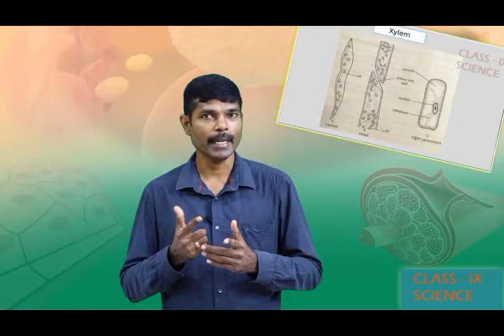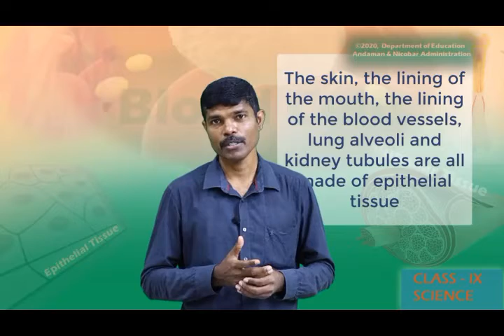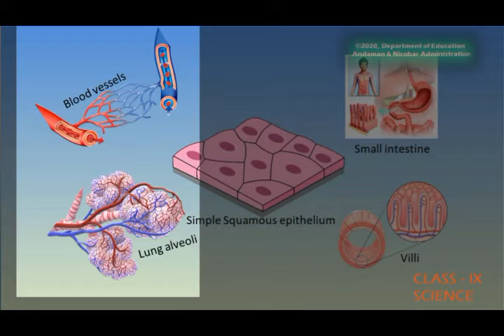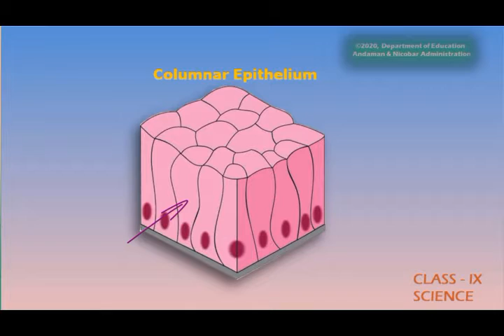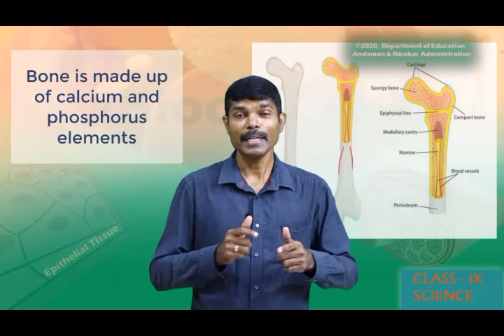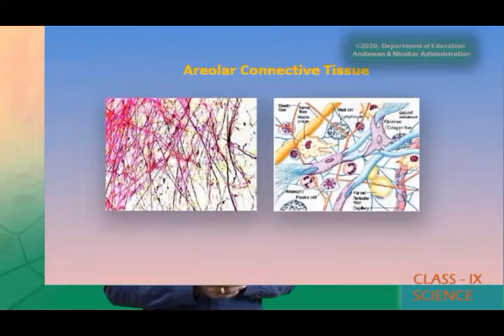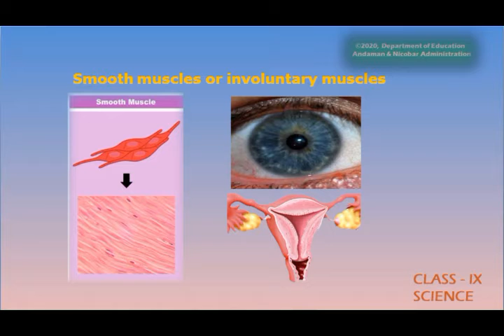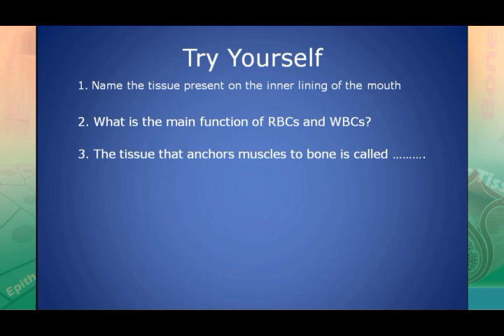Class 9_ SCIENCE _TUSSUES 1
By Shri Adal Arasan